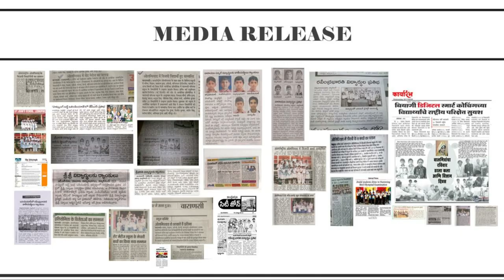Humming Bird Olympiad Details for Shri GG Venu Central School